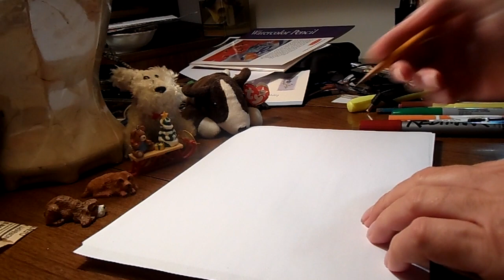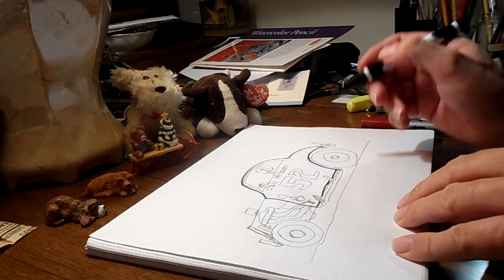ASMR Drawing no talking stock car of the sixties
Stan Friesen 52